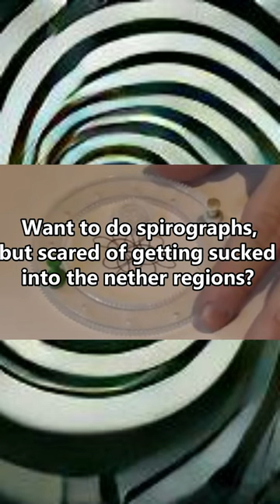Safety Broom Stick Attachment Advert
Safety Broom Stick Attachment Advert - Comedy Sci-fi Horror series heavily inspired by Garth Marenghi's Darkplace, The X-Files, Badtaste, Braindead and The Evil Dead.